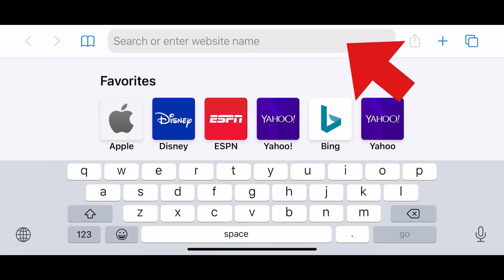[FREE PROMO CODE ITEM] How To Get The White Cat Wizard (Roblox)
Enjoy your free item!